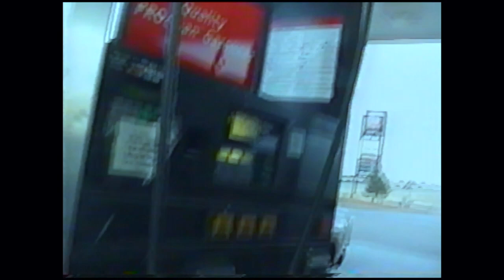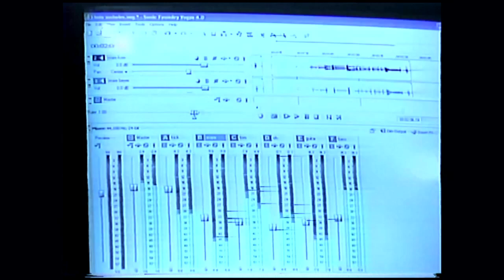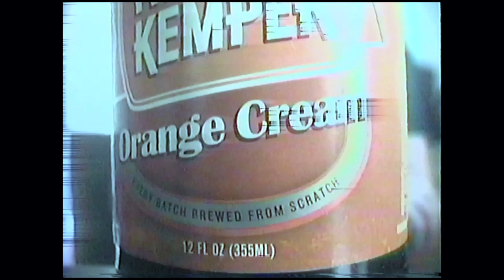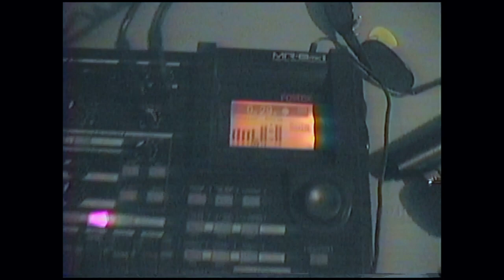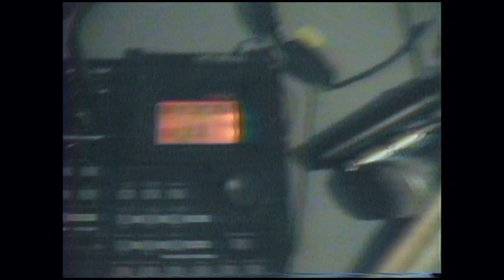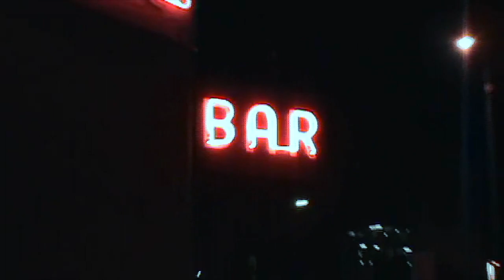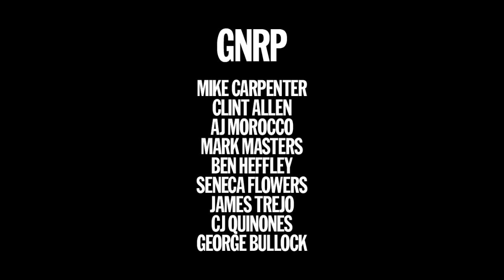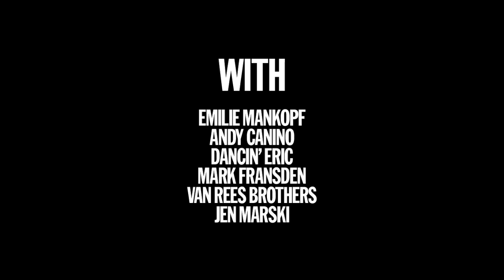Surf Colorado - GNRP full documentary 2004-2011 Colorado Hardcore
Surf Colorado is a full length, free-form documentary centered around Guns N' Rosa Parks, a hardcore band from Colorado. Shot over an eight year period from 2004 to 2011, the film shows the band in candid form as they mosh and party their way to oblivion. This hilarious odyssey exposes the poetic and visceral underside of touring and recording and only shows a fractional percentage of the madness that the band propagated through space time.

Populated by eccentric punks, drunken roadies and their perpetually stoned entourage, the film unfolds as a dizzying, mysterious journey. Surf Colorado is 50% tour movie, 50% show footage and 90% partying. Surrender yourself to erupting waves of non-stop insanity and desperation in what some critics have called "the Citizen Kane of punk videos".

With the exception of the last three minutes of the film (which shows GNRPs last show at Bar Bar in 2011), everything here was shot on VHS, Hi8 and MiniDV - all formats which have already gone extinct. All of the old footage from magnetic media formats was transferred and cleaned up in 2020 and 2021.

Raccoon Tycoon #2424